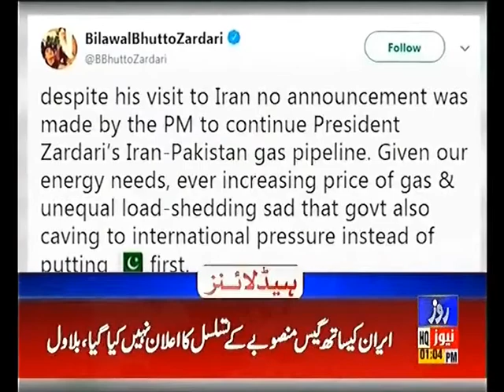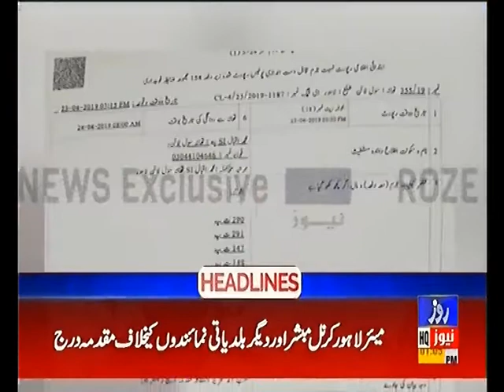Headline 1PM 24th April 2019 Roze News